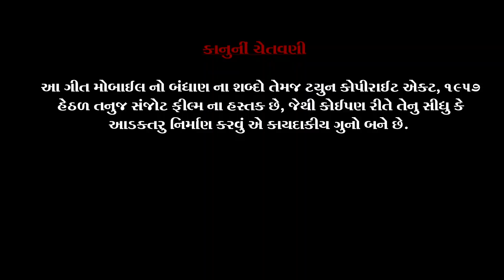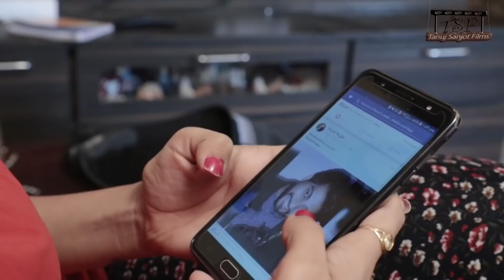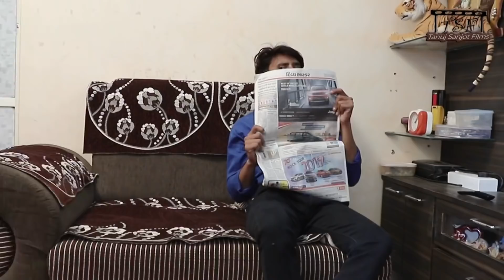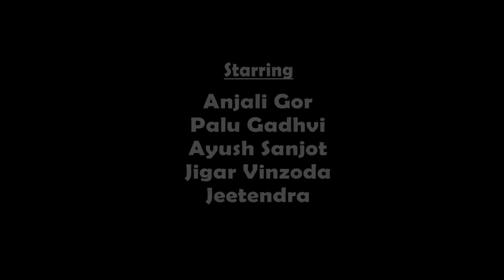Gujarati Comedy Song Tari Mane Mobile Nu Bandhan By Anjali Gor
Tari Mane Mobile Nu Bandhan
Gujarati Song
Tanuj Sanjot
Acting by Anjali Gor,
Palu Gadhvi